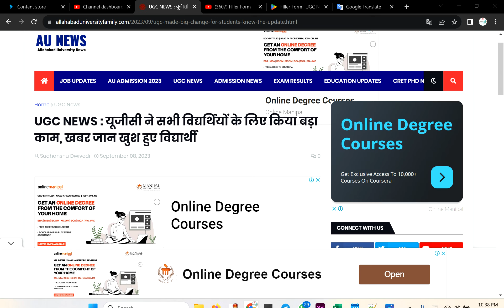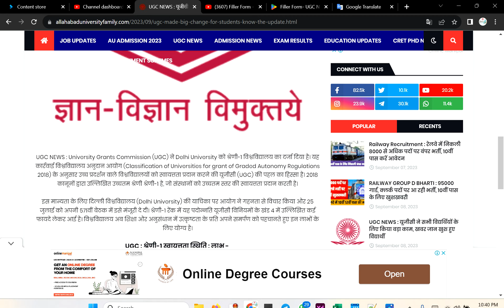Good News- UGC New Big Update for all Student | UGC College Update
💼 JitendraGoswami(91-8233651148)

ugc net notification 2023 dec,
ugc net 2023 notification december ,

ugc net paper review,
ugc net paper 1 unit 1,ugc net paper 1 live class,
ugc net political science free online coaching ,
ugc net paper 1 free coaching ,
ugc net first paper free classes ,
free app for ugc net preparation ,
ugc net paper 1 free notes ,